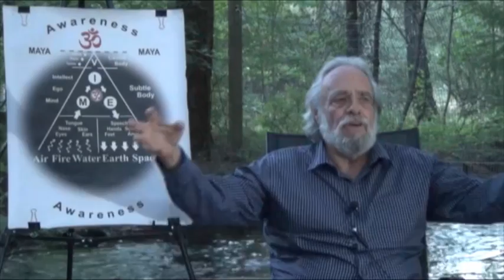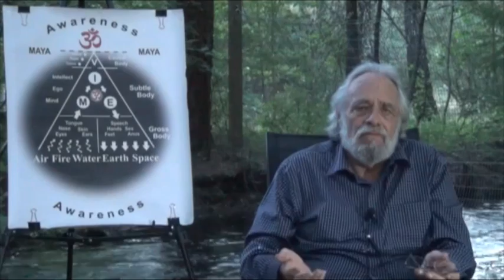James Swartz - Vedanta Lite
Excerpt from the Panchadasi Trout Lake 2014 Seminar.